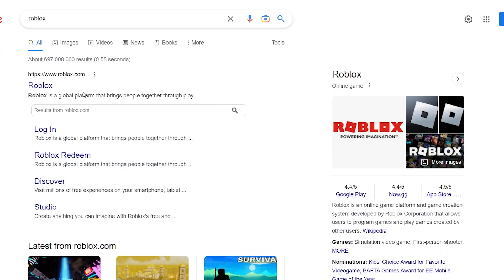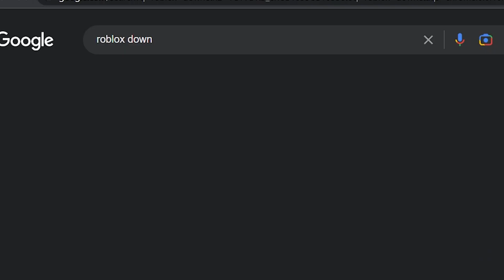pov: roblox is down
Discord Server!

roblox down
roblox is down
HahaIwinroblox67